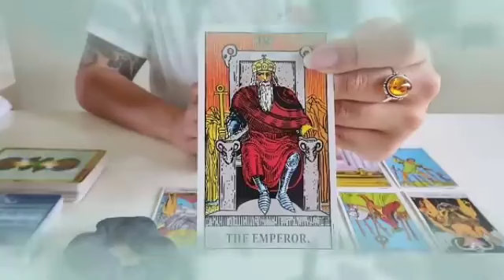برج الحمل ♈ من 2 إلى 9 مارس 2024 ♥️ صدمة قوية😱شخص يبكي عليك بعد فوات أوان💔 أنت هتجنن و لا داري😲